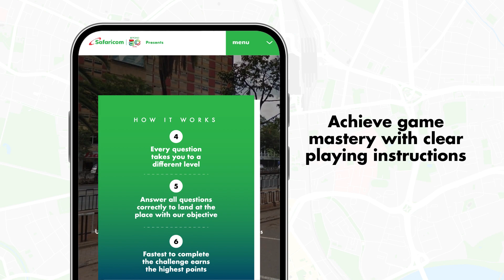StreetView Beyond - Best Audience Engagement